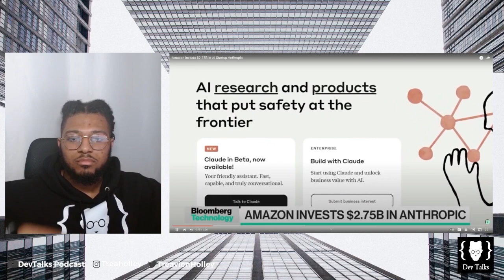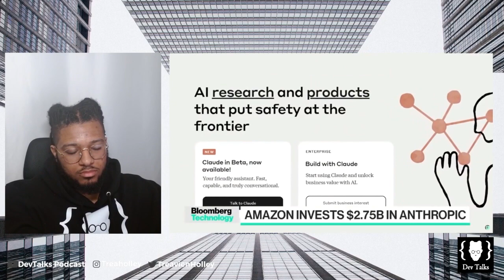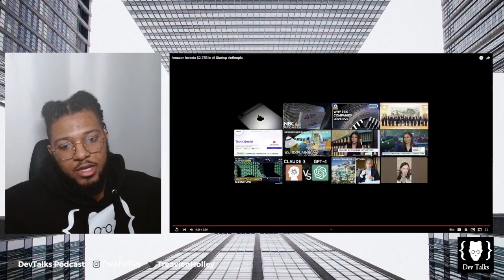Amazon Pulling A Microsoft Type Move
Amazon is making a big move by investing in Anthropic, a startup focused on artificial intelligence. Watch to find out more about Amazon's latest investment strategy!